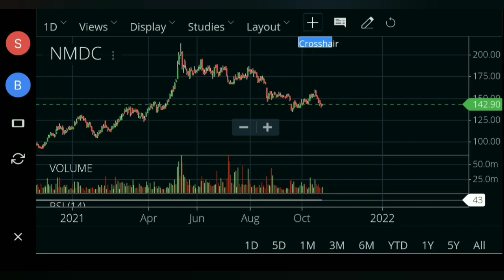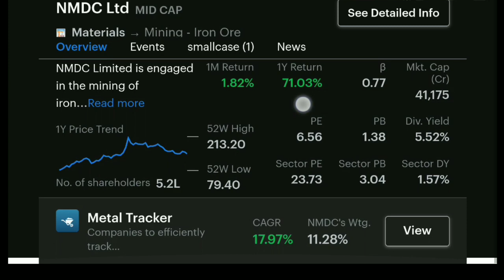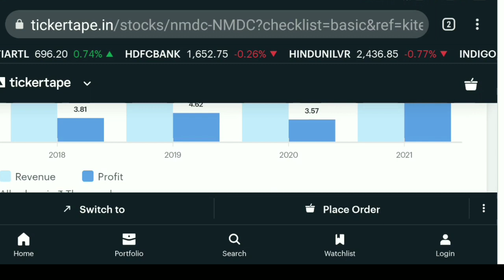nmdc stock prediction || nmdc stocks || nmdc stock analysis || nmdc stock split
Highlights :-
0:01 nmdc stock today
0:30 nmdc stock price today
0:59 nmdc stock discussion
1:30 nmdc stock price history
1:59 nmdc stock analysis
2:30 nmdc stock